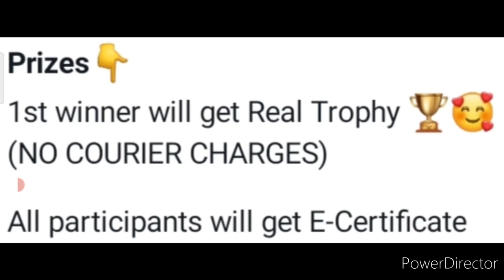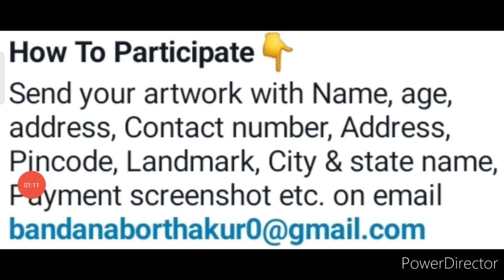😱🔥Win This Attractive Trophy🏆Online Drawing & Painting (Art) Competition 2022🥰🥇Holi Competition 2022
3 Best A4 size Drawing books set in affordable amount